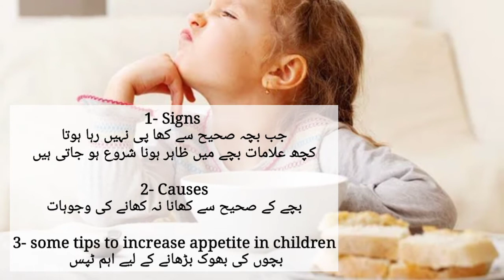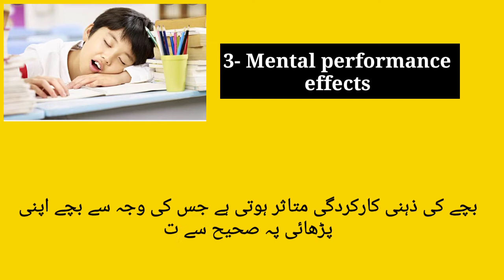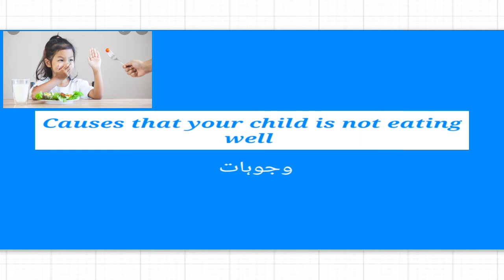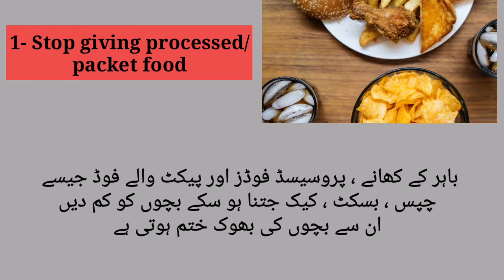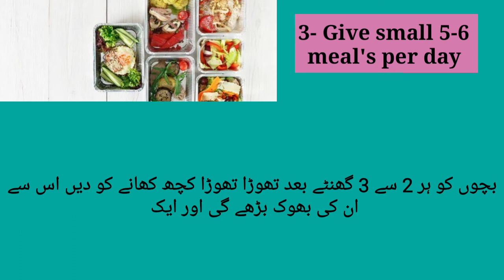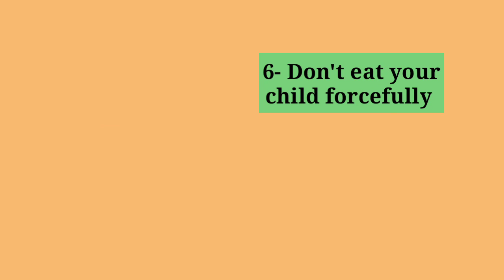signs and causes that your child is not eating well and some ways to increase appetite in children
signs that your child is not eating well ( some signs and symptoms will show in your child )
low immunity
growth and height weight will effect
mental performance effects

causes of this ( what are the causes that a child is not eating )
medication
stress
stomach issues and disturbance
illness

some tips and ways to increase appetite in children